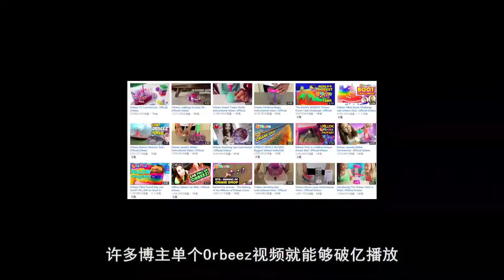中国人从小就玩腻的东西，没想到到了老外居然有上亿人在玩！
小时候玩过水宝宝的小伙伴应该都知道，这种小小的珠子遇到水就会变大。近日，这被我们玩腻了的小东西，最后可是火遍了国外，顶替了指尖陀螺成为了新的网红。